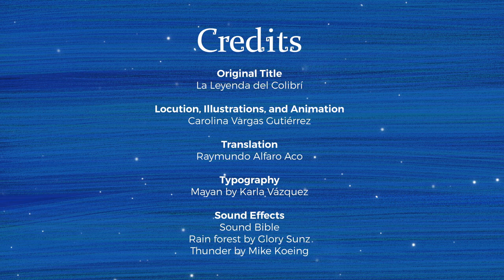The Legend Of The Hummingbird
Short animated Mayan legend about the creation of the hummingbirds